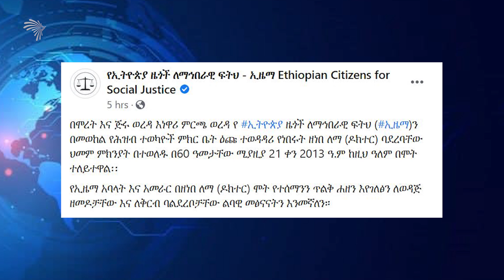አርትስ ኦንላይን ዜና ARTS ONLINE NEWS @Arts Tv World ​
ከ80 አመታት በፊት ጋር የሚመሳሰል የውጪ ወረራ እየገጠማት ነው
የኢዜማ ፓርቲ እጩ ህይወት አለፈ
ጥሬ ስጋ ሲበላ የነበረው ግለሰብ ህይወት አለፈ